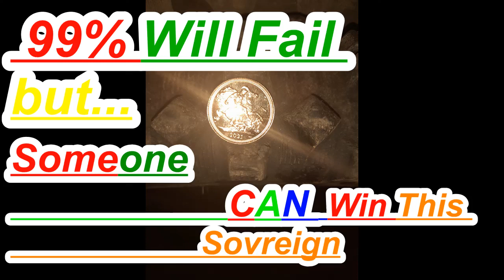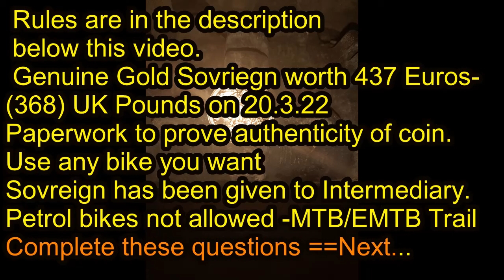Binary Finery- Alex M.O.R.P.H remix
! Gold Sovereign to anyone who can better this time from The top of the Menta Downhill trai, non stop to the finish point.

Genuine challenge for anyone.
The coin has been placed with an intermediary for safe keeping.
I genuinely want to give someone a Gold Sovereign who can actually focus at speed for less than the 5 mins it takes to do this run.

Binary finery `s Alex M.O.R.P.H. Remix OF `Hands on Armada`
despite the copyright claim, is the only track which is intense and flowing enough for the pace of this ride- you will notice as the track crosses the dirt road, the pace of the ride and the music speeds up.
Perfect track for the perfect focused ride at speed.

You have one practice run before your timed run.
I will follow you, if i touch your rear tyre, you are invalidated.

Emtb`rs, no chance, this is a 72 Volt Surron Lbx
Mtbrs, No chance, too many fast bits.
Mxr`s - no chance too twisty for any Mx`r, Enduro bikes The trail has been designed for downhill mountain bikes or Emtbs.
|Apologies for grainy vid, shot in real time on a Shimano 1080 headcam cannot be `sped` up by vid editing, what you see is what the bike is doing.
If you ride this trail, you will see.

I will bow my had and shake their hand firmly. Lets see how long this Challenge will last.

All you have to do is provide your OWN bike.

One lady who i love dearly, once said to me ...
`...bikes were always your salvation`

I thought about that  one sentence for months.

Well she was totally right.
And doing things like this are the ONLY time i actually feel `Normal`- if there is such a thing.

I don't care what age , sex, nationality or whatever, i would just like someone to be One Gold Sovereign better off for being skilled enough to focus for a solid 5 min

V.Q.Man is not responsible for any injuries, damage to bikes or mental stress or incapacitacion you may suffer when tying to attempt this time on this trail.

V.Q.Man will spot a scammer or a `Troll`, with no actual abilities so easily.
So Fuck off!

I am honest and deeply respect  any sort of dirt biker with any ability.

Never doubt yourself no matter what or where you ride.
But there is no substitute for practice, several times per week on anything with 2 wheels -off road- off road is where you learn the skills- on road is just for avoiding Metal boxes with wheels that don1t give a f... about you!

 Off road is where you learn the Body language ,and focus. Ride where other won`t, when the weather is sh1t, when no one else wants to.

Everything else in life merely `background noise`.

That`s why i Cant Wait to get my Boots on, no matter what i ride- petrol bikes, Emtb`s, electric bikes, 2 stroke, 4 stroke -Mtb`s-Have your `favorites` but don`t get STUCK in the `religion` of just one type of bike, or you will become a One trick Pony.

All good winners and Dirt riders have tried all types of riding, that`s why they are winners.

you will learn more if you rid ALL off road bikes whether its a knackered Mountain bike or a brand new4stroke Enduro bike, or an Electric bike or anything with off road tyres as long as it has two of them!

Great for fitness, mental health, memories and erasing the general B/S of life.
And No one else can Do what You can do, maybe they do 1 thing or another but practice.

Be a master of dirt biking, just like the star of `On any Sunday`- Steve McQueen, he didn`t give a sh1t about being a film star as much as he did when he rode his Dirt Bikes...
Quote...

"...i think about folk on Dirt bikes and Riding, - and Everything is good in the world."

Not only that he became part of the U.S.A. international six day Enduro team- you don`t get that kind of validation Unless you have some F..n ability!!!-Respect!!

 We are all muppets at the end of the day, but some Muppets you just cant catch !
because the rest cant be bothered.

Sorry but these are facts. Drop your cocks and grab your socks, and or whatever- Get out and ride, anywhere on anything at any time.

That`s why i want to give someone a Gold `Sov`- because its the Spirit of Dirt Biking and someone deserves that respect.

In fact anyone who has won something off road on two wheels.
But i respect the riders who just get out and ride on anything at anytime, rich, poor or in terrible mental states or at the top of your game- iv`e been in all those states, several times and the only cure for anything is Dirt biking.

After years of riding in Mud ,rain, rocks, grass, steepness and places where no one else would ride, like rough tracks in remote places, you might have a chance to deeply ingrain memories no woman, man, institution, Job, business, family tragedies, friends or anything can take away from you- the memories will always take you to a happy place.

The rest - just stay indoors and get the play station out, - your thumbs need the exercise.

Genuine replies only and i will eventually respond for you to come and do this run.